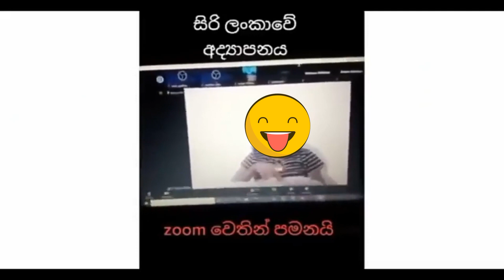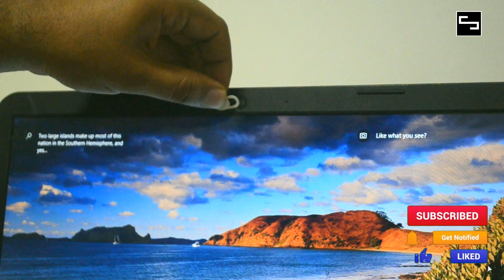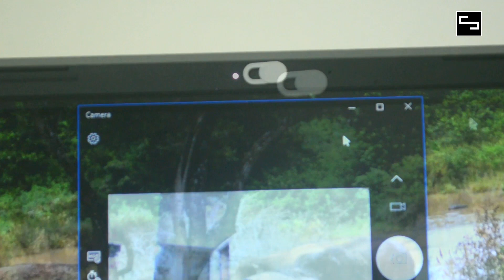සුම් ආතල් අදින් ඉවරයි මෙන්න විසඳුම | Web Camera Cover Review | Zoom Athal Ivarai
සුම් ආතල් අදින් ඉවරයි (Web Camera Cover)
ඔන්ලයින් වැඩ කරන අයට තමන්ගේ වෙබ් කැමරාව හෝ ජංගම දුරකතනයේ කැමරාව නිසා විදින්න වෙන අපහසුතා මගහරවා ගැනීමට මෙන්න විසඳුම  | This video is a review of webcam cover and mobile phone cover.

😍 Gears👇👇👇
❤ Nikon D5100
❤ Nikon D610
❤ iPhone 7
😍 Softwares 👇👇👇
Movavi Video Editor
Adobe Photoshop